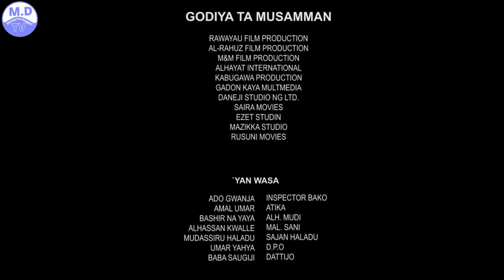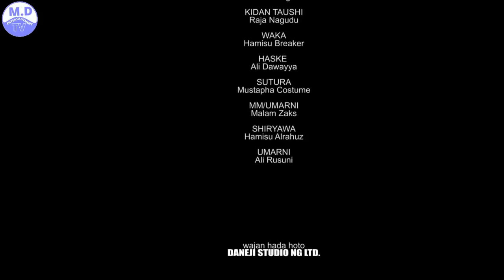SABO DA KAZA 5&6 LATEST HAUSA FILM